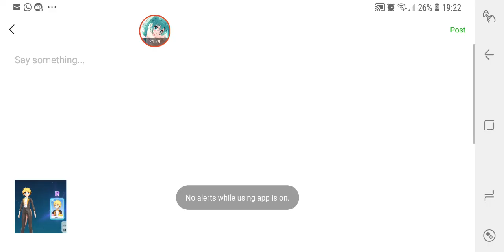World Tour 3 - Russia [Hatsune Miku Dreamy Vocal] #06